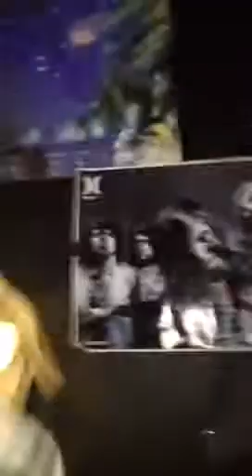Beagle sees ghost